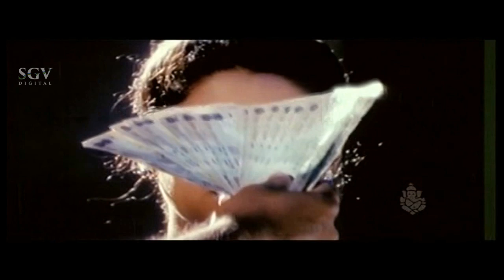Mother Scold Sudeep for Bringing Birthday Gift to Sister | Kiccha Sudeep Kannada Best Scenes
Watch Kannada Scene from the Kiccha Sudeep Kannada Movies on SGV Sudeep Hits Channel..!!

Visit Our Other Sri Ganesh Video Channels :--